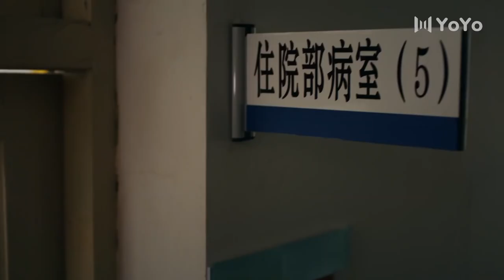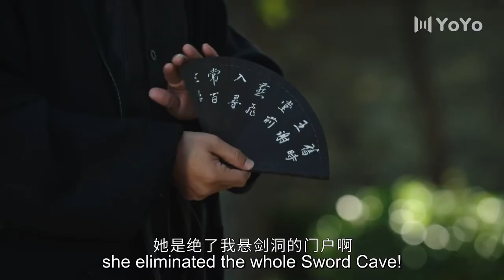[Eng Sub] A Romance To The Little Forest EP06 | Chinese drama | Love a badass lady demon | Vin Zhang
►Drama Name：A Romance To The Little Forest
►Episode：31
►Cast:
►Genres:Romance, Youth, Fantasy, Comedy, Supernatural, Drama, Chinese Drama
►Synopsis: